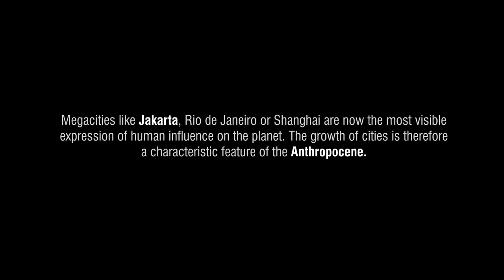Conspiracy of the Anthros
by Dr. Etienne Turpin (anexact office),
video by Frank Sedlar,
editing by Frank Sedlar and Nashin Mahtani

produced for “The Practice of Art in the Age of the Anthropocene”
the 11th International Conference on The Arts in Society
UCLA 10 August 2016

visit anexact.org for more research on the Anthropocene